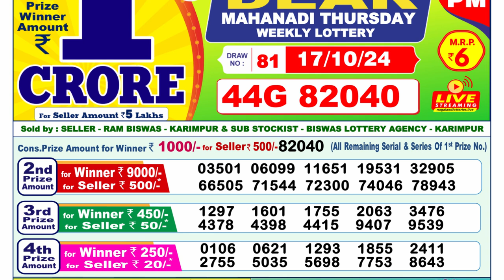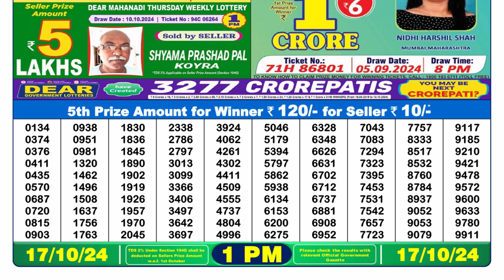🔴Lottery Sambad 1PM 17.10.2024 | DEAR LOTTERY